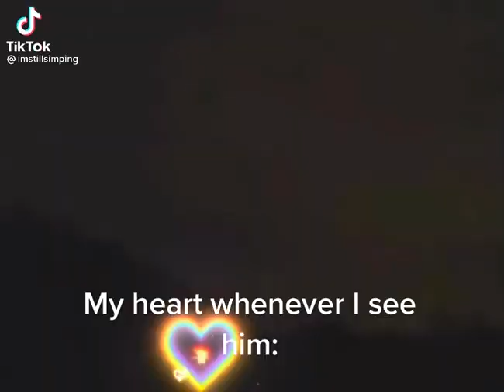3 February 2022